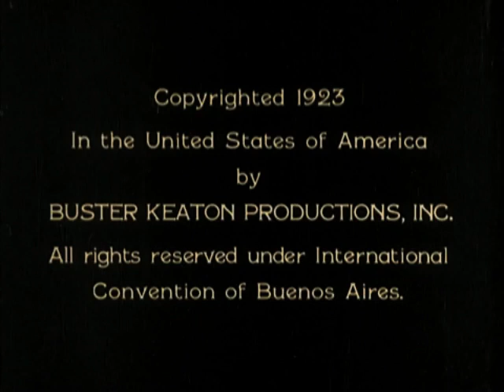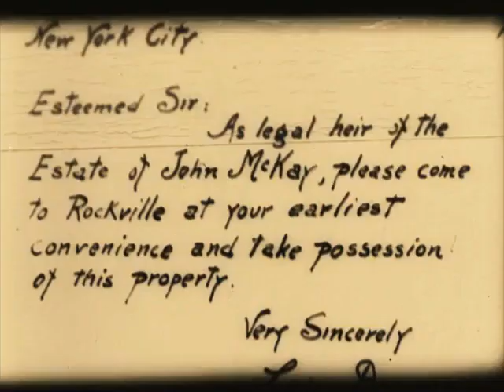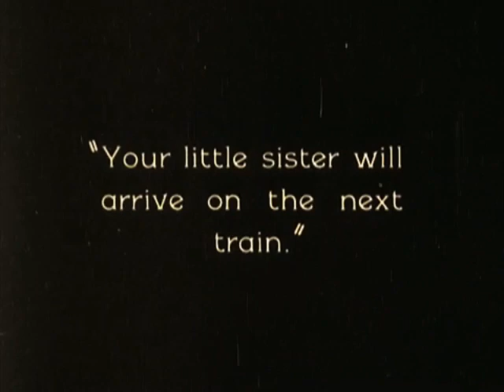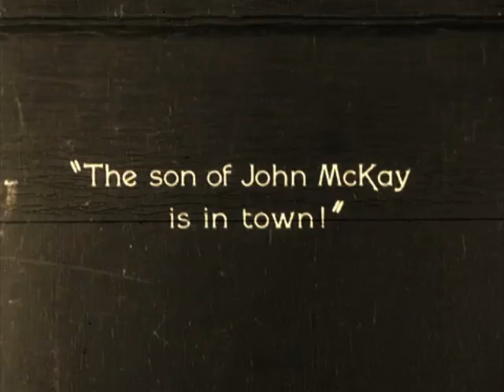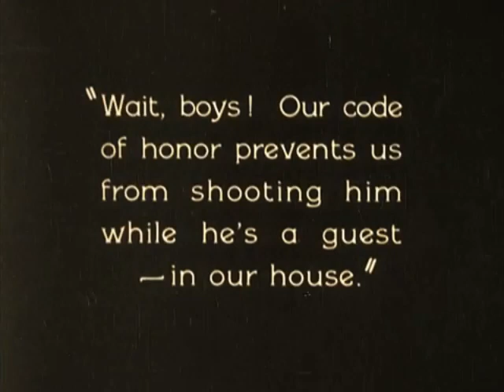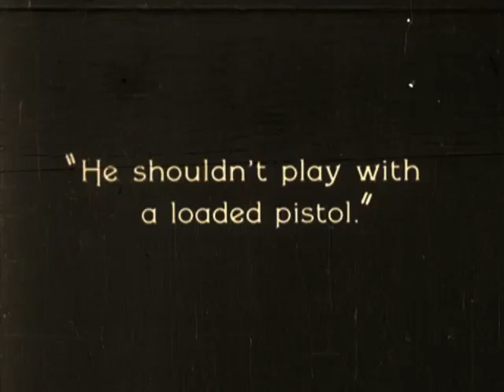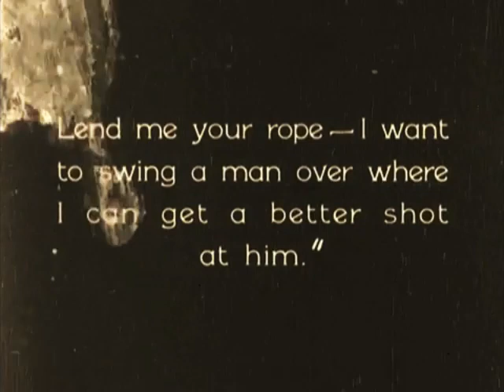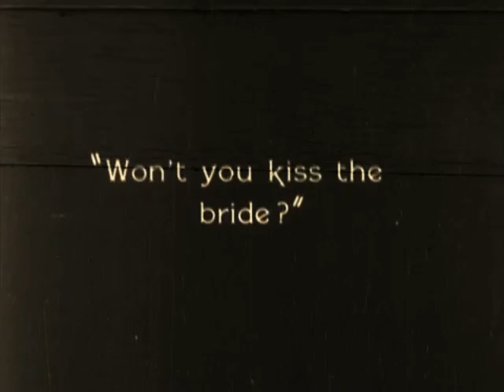Buster Keaton in Our Hospitality (1923) | Satire of the Hatfield–McCoy Feud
OUR HOSPITALITY is a silent comedy film directed by and starring Buster Keaton. It was released on November 19, 1923.

A man returns to his Appalachian homestead. On the trip, he falls for a young woman. The only problem is her family has vowed to kill every member of his family.

Directed by Buster Keaton and John G. Blystone
Written by Jean C. Havez, Clyde Bruckman, and Joseph A. Mitchell
It stars Buster Keaton, Joe Roberts, Tom London, Natalie Talmadge, Ralph Bushman, Craig Ward, Monte Collins, Jack Duffy, Edward Coxen, Jean Dumas, Kitty Bradbury, Joe Keaton, and Buster Keaton Jr.